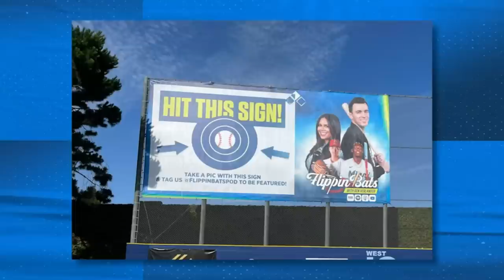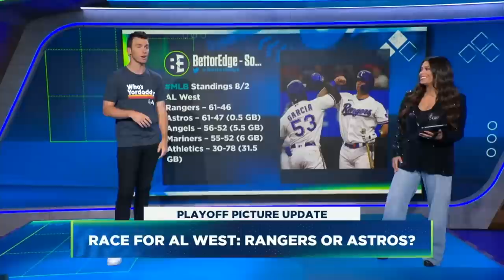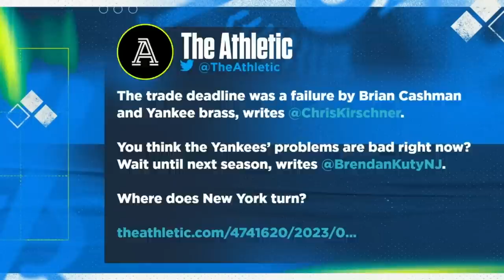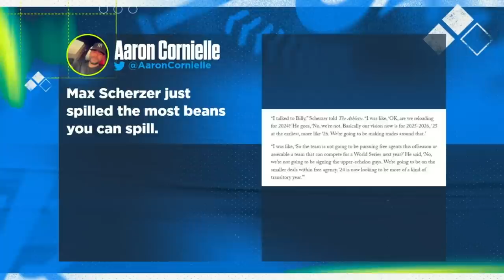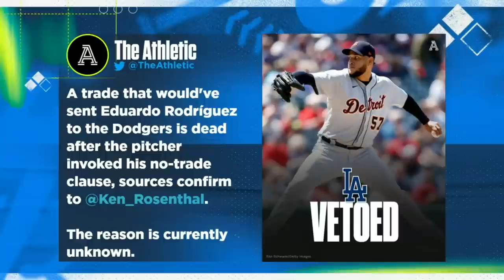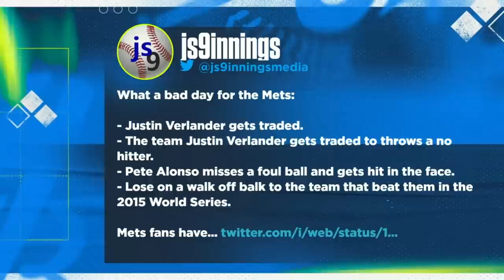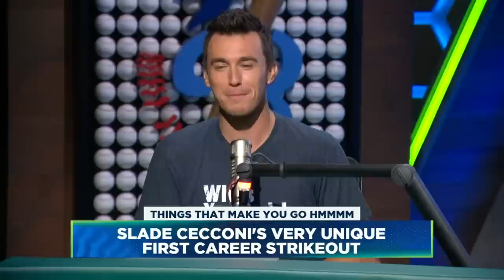Houston Astros vs New York Yankees BIG series, MLB Playoff Picture Update & MORE! | Flippin' Bats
Ben Verlander and Alex Curry break down the BIG weekend series between the Houston Astros and New York Yankees. They also give an update on the MLB postseason picture with some division winner predictions and another installment of 'Things That Make You Go Hmmm'.